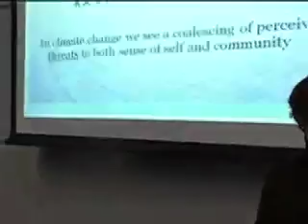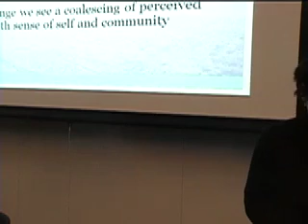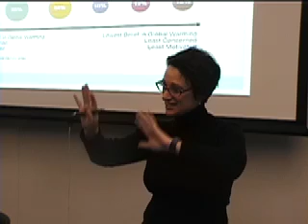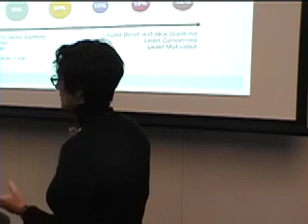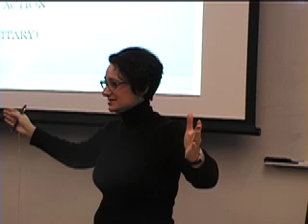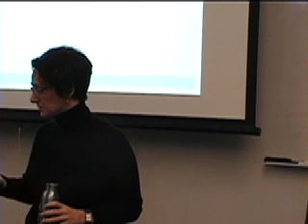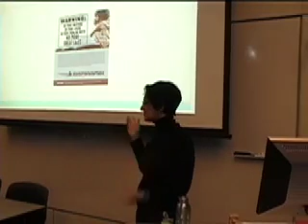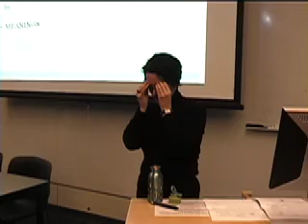The Myth of Apathy: Why People Don't Seem to Care About Sustainability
Renee Lertzman, Ph.D. is researcher, writer and communications consultant, focusing specifically on the psychological dimensions of sustainability. She gave a lecture to the Social Sustainability Colloquium at Portland State University (PSU), Portland, Oregon on February 4, 2010 on the topic, The Myth of Apathy or Why People Don't Seem to Care About Sustainability.

Renee has been involved in the sustainability sector for two decades. She has consulted and worked with numerous organizations, and her research has received recognition for its innovation and insight. She holds a master's degree in Communication Studies from the University of North Carolina at Chapel Hill, and a doctoral degree from the Cardiff School of Social Sciences at Cardiff University, UK, where she trained and developed psychosocial research methodologies applied to sustainability. Her work has been featured in the New York Times "Dot Earth," KBOO Radio, and The Ecologist.